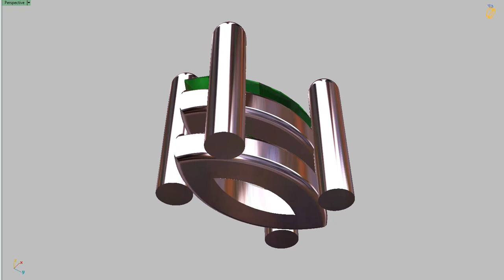Navette Stone Pendant 01